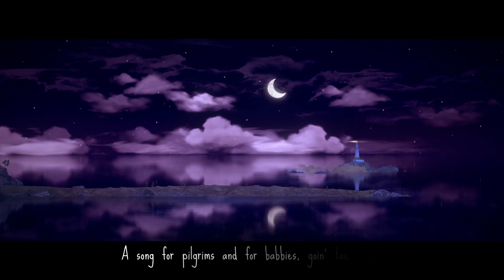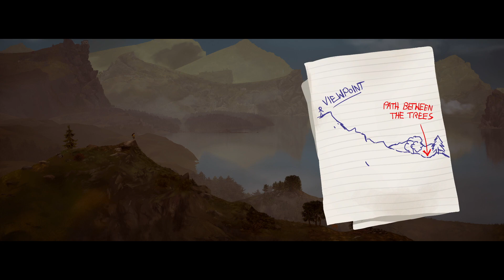A Highland Song - Part 1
Moira McKinnon is running away. A wild adventure through the Scottish Highlands, with open platforming and dynamic storytelling, maps and music. From the creators of Heaven's Vault and 80 Days.